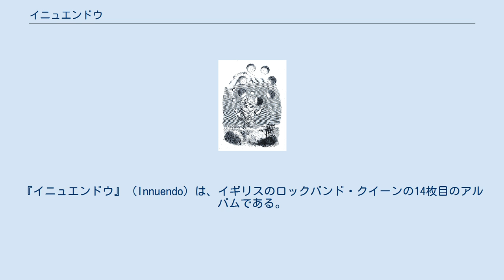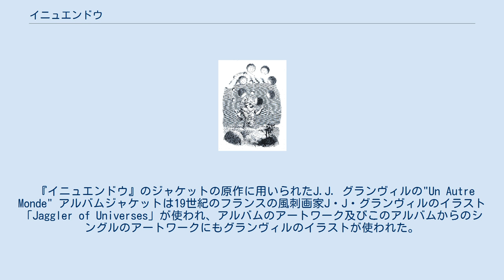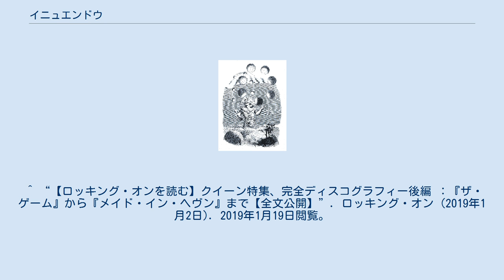イニュエンドウ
『イニュエンドウ』 (Innuendo) は、イギリスのロックバンド・クイーンの14枚目のアルバムである。
ボーカルのフレディ・マーキュリー存命時にリリースされたという意味において、クイーンの実質的ラストアルバムである。
 各曲の作曲者は1曲を除きメンバー全員がクレジットされている。
これは前作『ザ・ミラクル』からのやり方を踏襲するもので、個人での作曲クレジットによる印税の分配でのトラブルを回避する役割と、作曲方法を個人の作業ではなく各人が持ち寄った素材をセッション形式で仕上げていく方法が取られ始めたためで、ひとつの曲を完成させる過程において、複数の曲のモチーフをつなぎ合わせる作業も行われていたことがデモ音源などで確認できる。
 実質的なラストアルバムであることから、リリースの10ヶ月弱後のマーキュリーの死という要素を切り離して評価することは難しいが、イギリスではチャートにおいて初登場1位を記録するなど、1980年代初期のアメリカを意識した音楽性から、ヨーロッパ的な音楽性の回帰が歓迎された。
本国イギリスでは、5曲がこのアルバムからシングルカットされ、チャートの上位へ達する。
 『イニュエンドウ』のジャケットの原作に用いられたJ.J. グランヴィルの"Un Autre Monde" アルバムジャケットは19世紀のフランスの風刺画家J・J・グランヴィルのイラスト「Jaggler of Universes」が使われ、アルバムのアートワーク及びこのアルバムからのシングルのアートワークにもグランヴィルのイラストが使われた。
 アルバムのインナースリーブ写真、収録曲のプロモーションビデオなどは、衰弱の進むマーキュリーの病状を隠すかのように、厚めのメーキャップ、モノクロームやアニメーション、後処理を施したものが多用されている。
 イニュエンドウ - Innuendo * 狂気への序曲 - I'm Going Slightly Mad * ヘッドロング - Headlong * アイ・キャント・リヴ・ウィズ・ユー - I Can't Live With You ドント・トライ・ソー・ハード - Don't Try So Hard ライド・ザ・ワイルド・ウインド - Ride The Wild Wind 神々の民 - All God's People 輝ける日々 - These Are The Days Of Our Lives * 愛しきデライラ - Delilah ザ・ヒットマン - The Hitman ビジュウ - Bijou ショウ・マスト・ゴー・オン - The Show Must Go On * ^ “Queen – Innuendo”. Discogs. 2019年2月21日閲覧。
 ^ “【ロッキング・オンを読む】クイーン特集、完全ディスコグラフィー後編 ：『ザ・ゲーム』から『メイド・イン・ヘヴン』まで【全文公開】”. ロッキング・オン (2019年1月2日). 2019年1月19日閲覧。